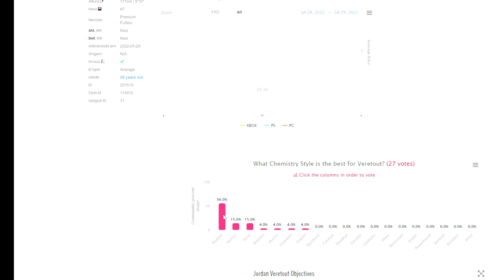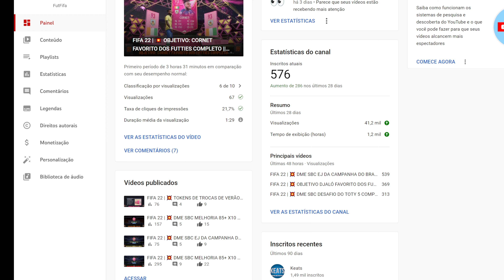FIFA 22 | 💥 OBJETIVO: DUPLA DINÂMICA DOS FUTTIES III || FUTFIFA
É a Dupla Dinâmica dos FUTTIES III! Conclua os objetivos e ganhe a dupla Tammy Abraham e Jordan Veretout dos FUTTIES! Recompensas não negociável!

Assistências da Serie A:
Dê 3 assistências com pelo menos 8 jogadores da Serie A e 3 jogadores italianos nos titulares no Amistoso do FUT ao Vivo: (Desafio da Serie A).

Pensamento à frente:
Faça gol com atacantes em 4 vitórias diferentes com pelo menos 8 jogadores da Serie A e 3 jogadores italianos nos titulares no Amistoso do FUT ao Vivo: (Desafio da Serie A).

Máquina de gols:
Faça 15 gols com pelo menos 8 jogadores da Serie A e 3 jogadores italianos nos titulares no Amistoso do FUT ao Vivo: (Desafio da Serie A).

Finalizador da Serie A:
Faça gol de chute colocado em 3 partidas diferentes com pelo menos 8 jogadores da Serie A, 3 jogadores italianos e Veretout dos FUTTIES nos titulares no Amistoso do FUT ao Vivo: (Desafio da Serie A).

Maestro da Serie A:
Jogue 4 partidas com pelo menos 8 jogadores da Serie A, 3 jogadores italianos e Veretout dos FUTTIES nos titulares no Amistoso do FUT ao Vivo: (Desafio da Serie A).

jogadores bons e baratos fifa 22 ultimate team premier league,
cosas que debes saber de fifa 22 ultimate team,
quimica fifa 22 ultimate team,
como quitar la tarjeta roja en fifa 22 ultimate team,
o que fazer no começo do ultimate team fifa 22,
o que fazer com jogadores emprestados ultimate team fifa 22,